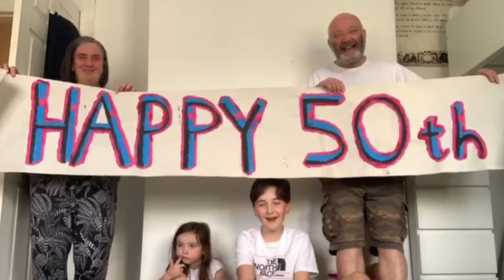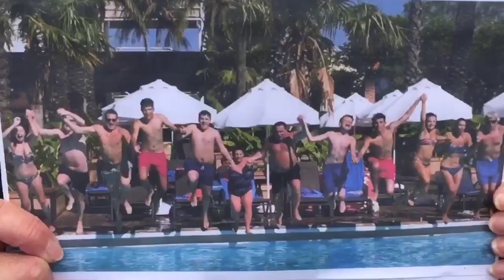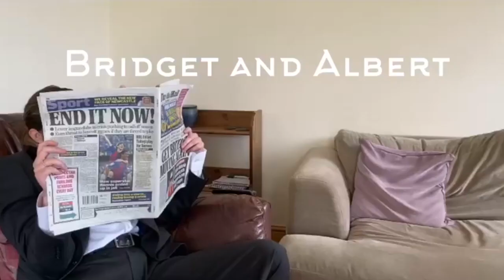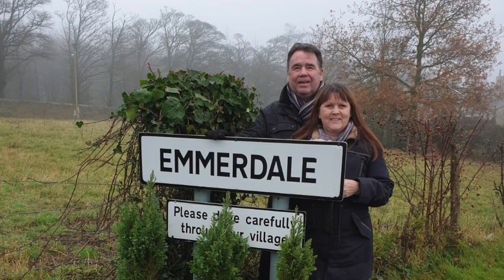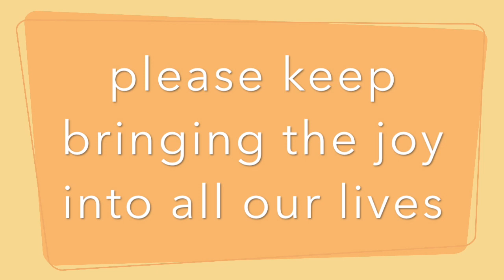Sandra Thomson's Special Birthday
A celebration of the queen that brings the joy into all our lives; Sandra Thomson!